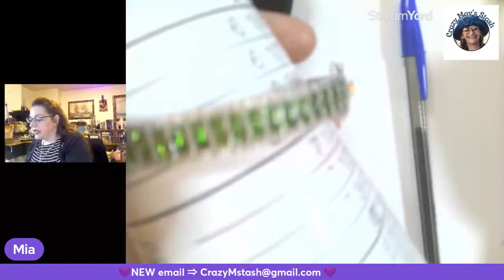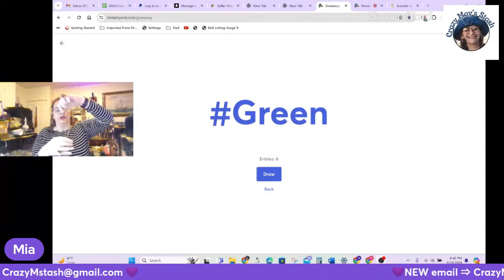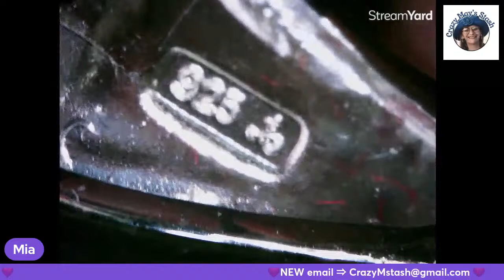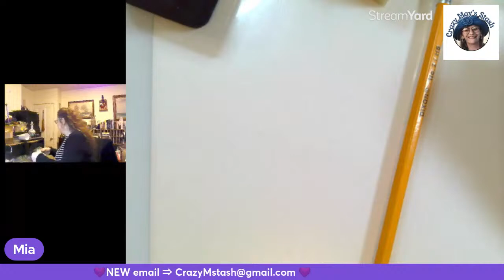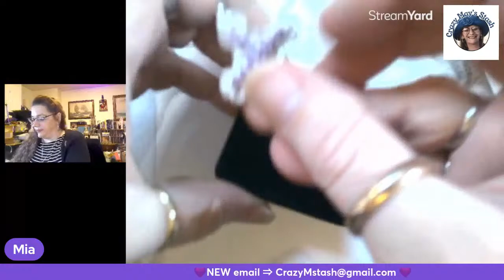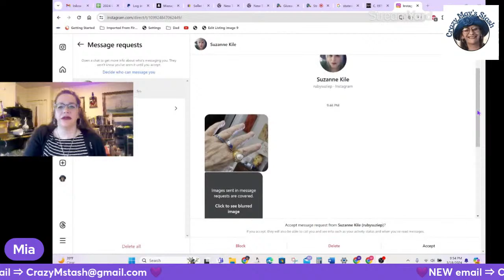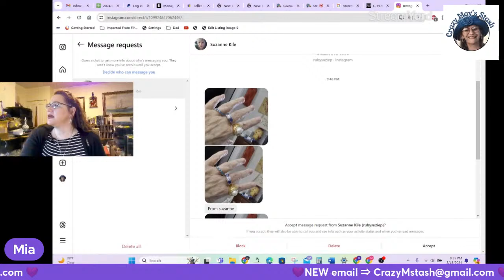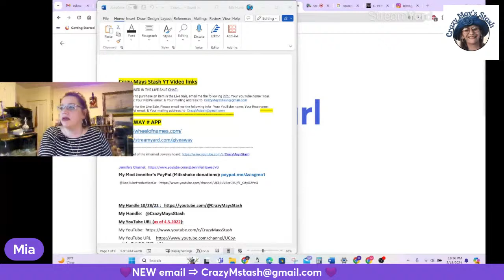3/18/24 Mon. Live Jewelry Sale 7pm est.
I inherited a Hoard and on Monday's we sell it.
 I need:
   Your YouTube name:
   Your Real name:
  Your mailing address:

Live Sale RULES:
$1. ~ $20. ~ $1.00 or more Bid Increments
$20. ~ $50. ~  $2.00 or more bid incremens
$50. ~ $100. ~ $5.00 or more Bid Increments
$100. or More ~ $10.00  or more bid incremens
All prices DO NOT include shipping. I ship from Massachusetts.
*Regarding Choice and Multiples::  If the winning bidder does not want all the items, the remaining items are offered to the next bidder for the winning price. NOT their last bid price. Thank you for your cooperation and participation. Now let’s have some fun!!

I invoice within 4 days of my last sale. I ship within 2 business day of invoice being paid.
 ** I ask that everyone please pay within 48 hours of receiving their invoice. Unless arrangements have been made with me, any Invoice more than 48 hours old, will be cancelled and items will be offered to the 2nd bidder of that item. If no 2nd bidder to the item, it will be brought back for sale.  If someone does not pay on time more than twice, they will be banned from bidding and the channel. Thank you for your cooperation and understanding.
*If you are watching this later and you see something you like and it hasn't been sold, please take a screen shot of the item so I can see which item it is and send it in an email.

Etsy Store
Ebay Store
Now you can buy me a Tea to fuel my sorting of the Stash!

Supplies I use:
Presidium Gem Tester
Diamond Tester Pen
Ring Mandrel
Bracelet Mandrel
Gold test kit
Jewelry Acid Test Kit
Testing stone
White Testing Stone
Larger testing Stone W/Wooden box
Jewelry loupe
Magnetic wand
Simichrome Polish *3 pack
Polishing Cloth
Jewelry Displays
Custom Stickers
Parcel Paper for loose Gems
Gemstone Parcel Paper Travel Case
Jewelry boxes
Stainless Steel Caliper

Research Books I Use:
American Jewelry Manufacturers Hardcover book by Dorothy T. Rainwater

Large scale
Duck Tape
Scotty Peelers
Jewelry boxes

Plugable Digital Microscope
IPEVO V4K USB Document Camera
Wireless Lavalier Microphone
Ring Light
Video Light Kit
Popup Light Box
Chest Harness